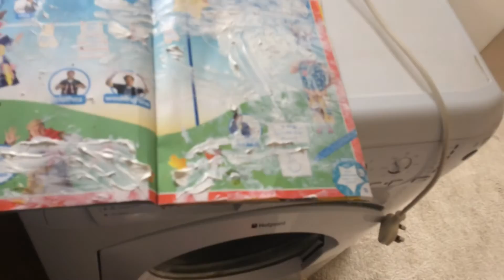SUDOCREM DISASTER!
Hello Everyone. Welcome back to the daily family vlog here on MCKENNAJONSEY! Where today, once again, disaster struck, this time in the form of sudocrem! We also went over to Laurens grandparents and tackled some gardening for the first time this year.

I really enjoyed making todays video so I really hope you enjoyed watching it, if you did, please give it some love!

Goodnight Everyone.